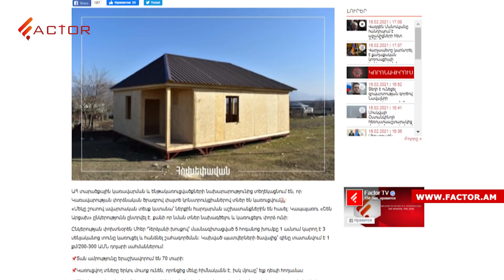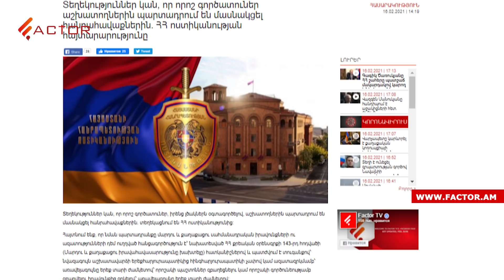Գևորգ Պետրոսյանը դուրս է եկել ԲՀԿ-ից, աշխատողներին պարտադրաբար ցույցերի տանելու ահազանգ կա․ Լուրեր